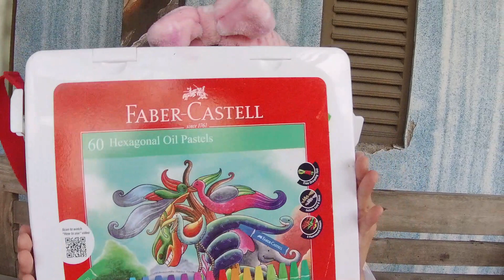DRAWING AND COLORING Iced WATERMELON, KIWI AND STRAWBERRY ICE, CREAMY AND DELICIOUS ICE BOBA CARAMEL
SUMMER IS A FUN SEASON. FRUITS CAN BE BOUGHT EASILY IN THE SUMMER.